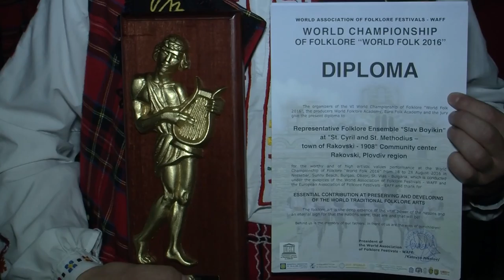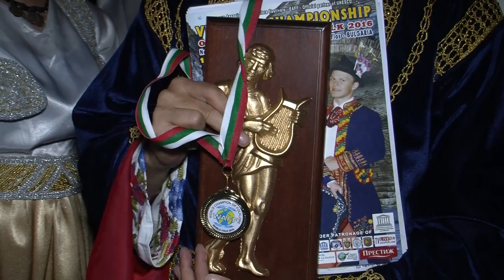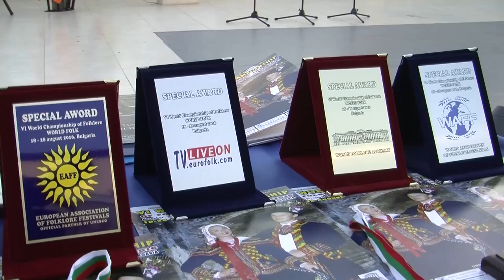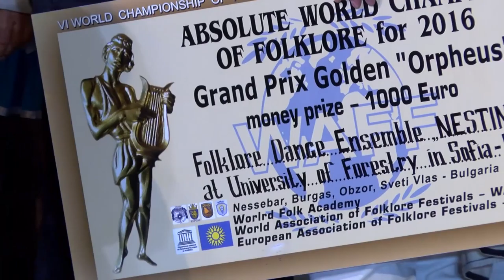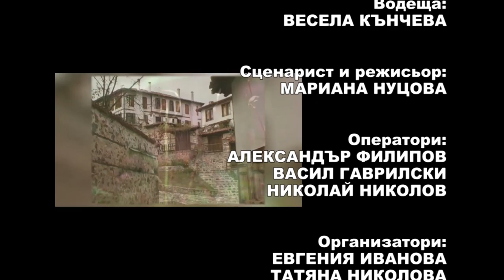BF October 2016 823 HD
1. Обзорен филм за VI-тия Световен шампионат по фолклор „World folk 2016” - 2 част

1. Movie for  VI World Championship of Folklore „World folk 2016” - part 2 - Bulgaria